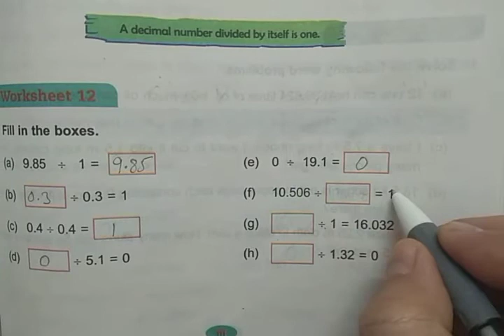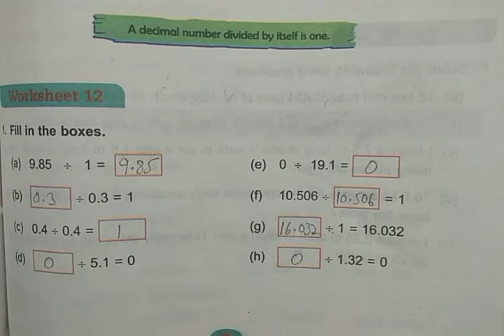DAV Nahan Class-V Maths Unit-7, Part-14